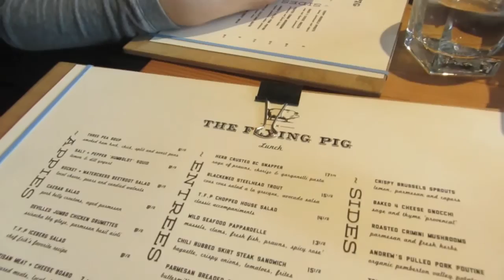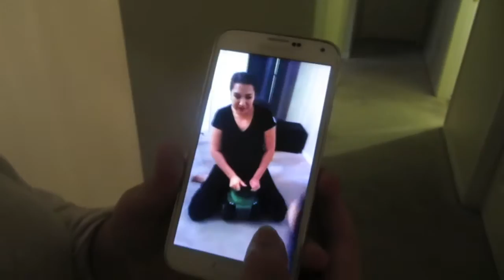VLOG: SUPER HERO THEMED FIRST BIRTHDAY